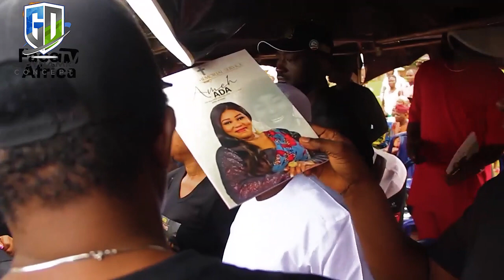ADA AMEH BURIED AMIDST TEARS, SEE WHAT HER FAMILY MEMBERS AND NOLLYWOOD COLLEAGUES SAID ABOUT HER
Thanks